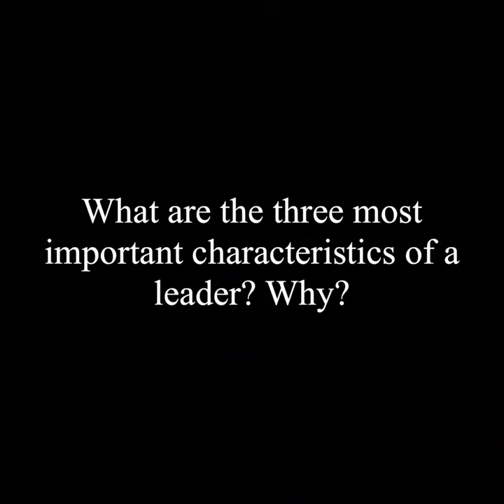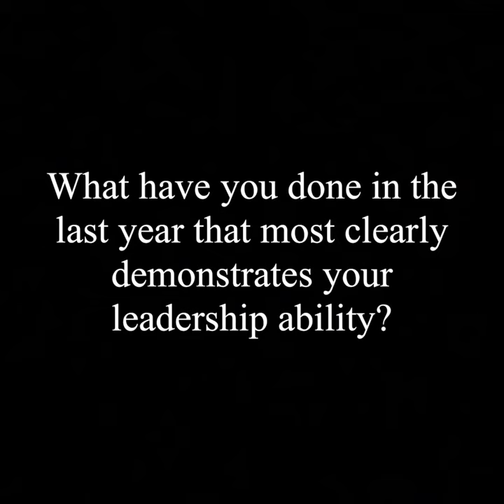Genevieve Gignoux- Gregorian Fellows Leadership Application for Benedictine College